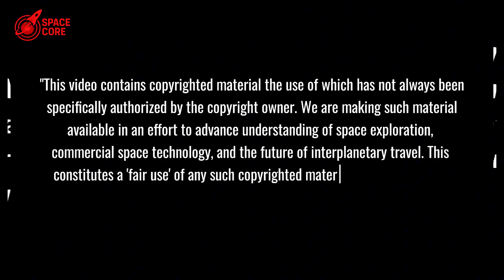SpaceX Finally Gives Boeing NO CHOICE... Atlas 5 Shortage SHOCKED NASA!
Atlas 5 Shortage: Boeing’s $4.2B NASA crisis exposed! Will SpaceX save or crush them? Watch now!

⏳ Timeline:
02:05 - Operation Sunset: ULA’s Secret Betrayal of Boeing Exposed!
04:27 - SpaceX’s Empire: How Musk Outsmarted Boeing’s Failure!
06:26 - Boeing’s Collapse: A $30B Aerospace Disaster Looms!
08:01 - SpaceX’s Shocking Demands: Boeing’s Humiliation Begins!
11:07 - SpaceX Monopoly: Is Musk’s Power a Threat to Space Future?
14:44 - Starship Revolution: SpaceX’s Game-Changer Shocks NASA!
17:20 - Starship’s Secret: A Space Habitat Bigger Than ISS!